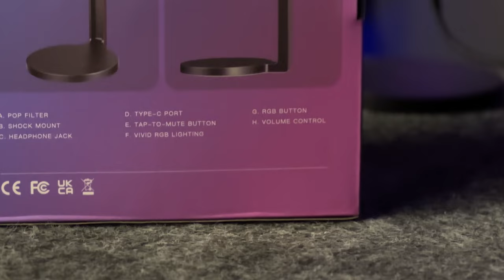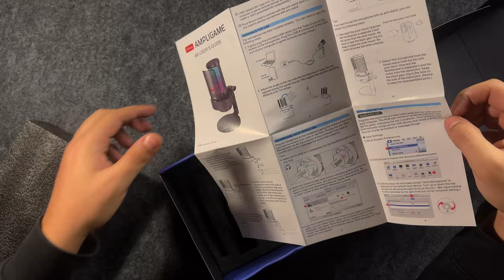F/P RGB FİFİNE A8 AMPLİGAME MİKROFONİNCELEMESİ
Merhaba poadcast kayıtları ve şarkı kayıtları yayıncı rgb mikrofon incelemesi ile sizlerleyim